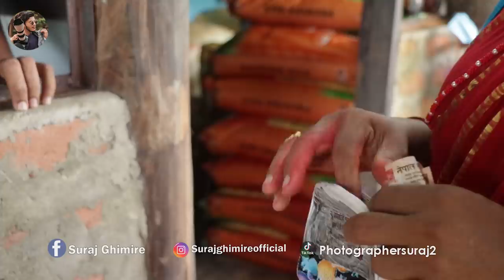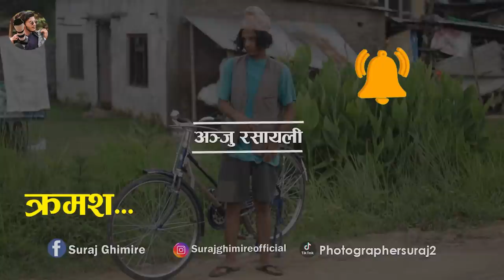Nepali Series Sane || साने || Episode -7 || Suraj Ghimire || Aug 10, 2021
Hello Everyone Welcome My Official YouTube Channel. My main aim is Social Message and Entertain Our Viewer & Subscribers. We regularly upload Web Series, Serial, Short Movie,  Music Video, Cover Song & Many More...

Cast
Suraj Ghimire
Bhawana Lamsal
Dhurba paudel
Gopal Khanal
Kapil Paudel
Suraj Gaire
Kamala Gaire
Anju Rasayle

Thanks
Basanta Prajuli
Padam Neupane

Camera
Dhurba paudel / Surya Saha

Story/Direction/Edit
Suraj Ghimire